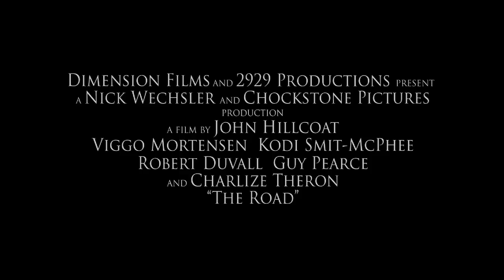The Road - Official Trailer [HD]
Genre: Drama
Cast: Charlize Theron, Viggo Mortensen, Robert Duvall, Guy Pearce, Molly Parker
Director: John Hillcoat
Writer: Joe Penhall
Studio: The Weinstein Company